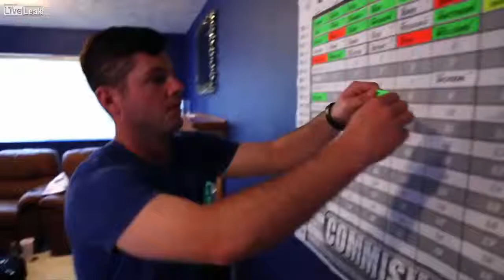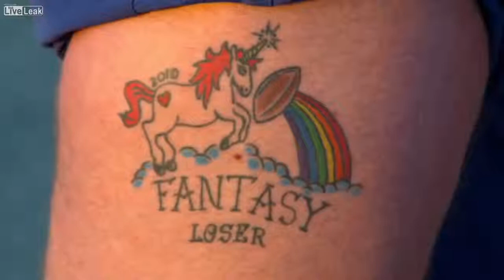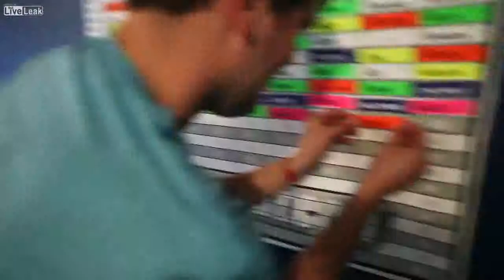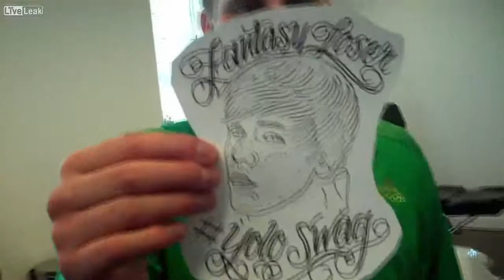LiveLeak com The Fantasy football tattoo League